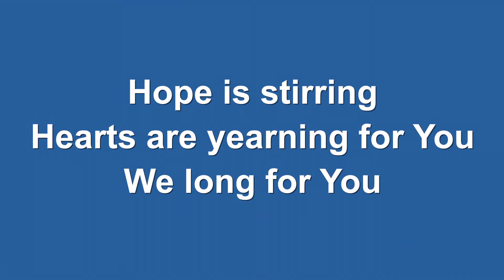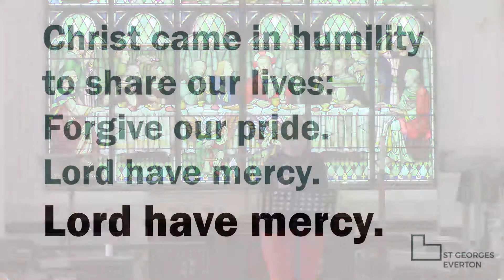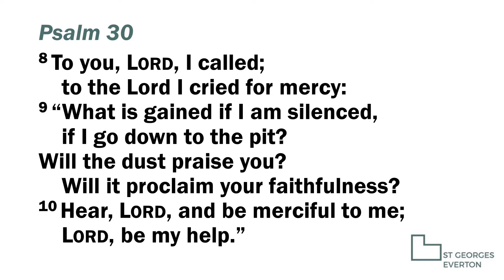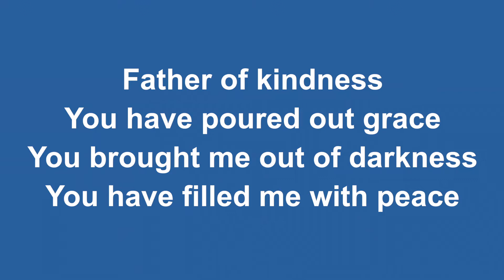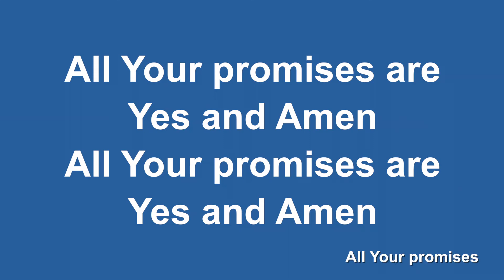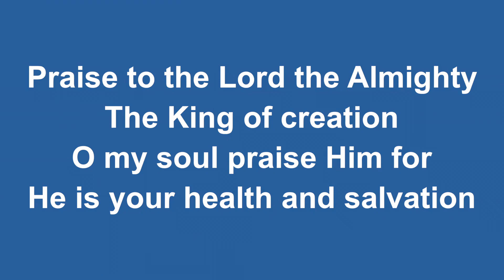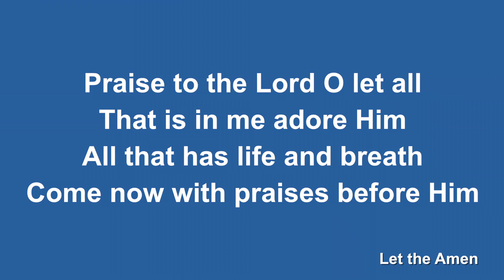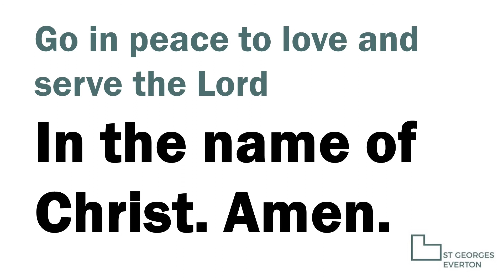St George's Everton- Sunday 27th June 2021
Today's service will be led by Ann Evans (Reader at St George's).

If you want to give to St George's you can do online or over the telephone.

Worship Opener, Countdowns, Motions and Mini-Movies content owned by Dan Stevers Media Inc.  Appropriate licenses purchased from owner at DanStevers.com